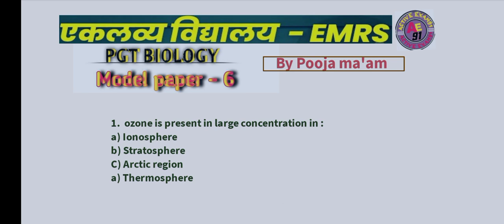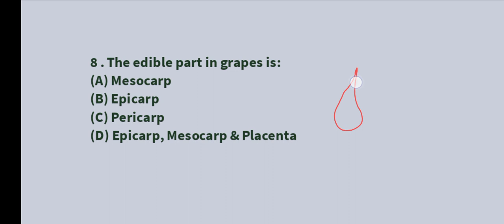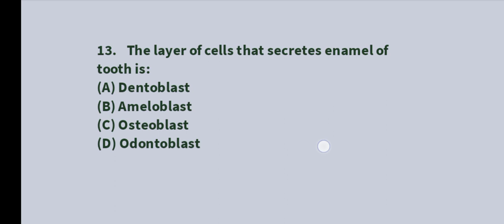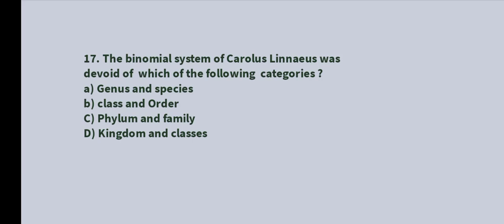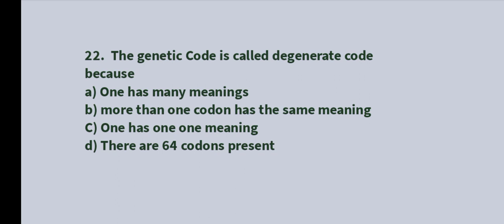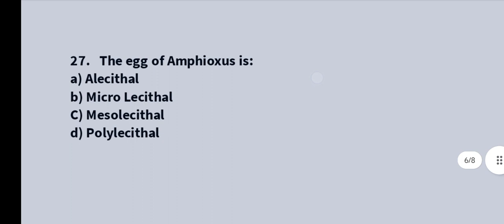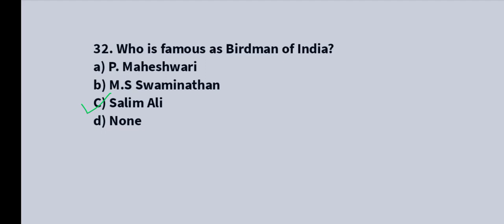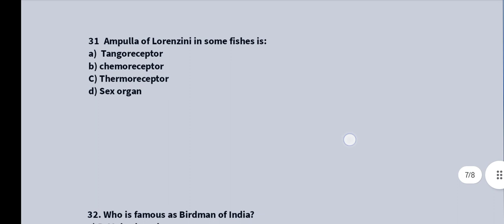EMRS PGT BIOLOGY MODEL PAPER -6 /2023 ll JSSC/BPSC TGT PGT BIOLOGY PRACTICE PAPER ll BY POOJA MAAM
UPSC TGT PGT BIOLOGY PRACTICE SET 2023
BPSC BIOLOGY MCQ TEST
JSSC TGT PGT BIOLOGY MODEL PAPER